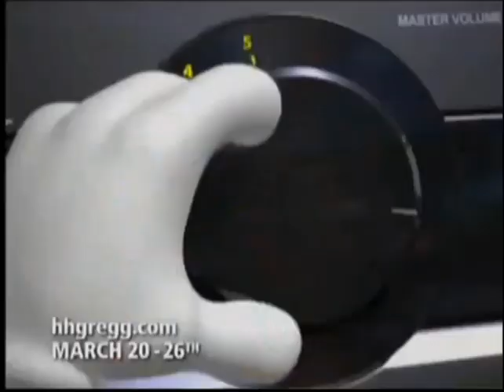hhgregg markdown tonight but with buddy Holly Backing Track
doesn't match innit?